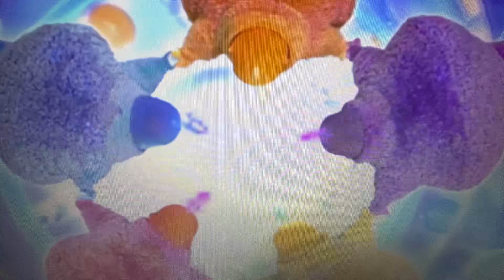The Boohbahs Hop To It With Some Boohbah Skips To The Snow Song Remix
Here are the Boohbahs Hopping To It With Some Boohbah Skips to The Snow Song Remix from Gray Stream 2943, and Thomas & Friends.